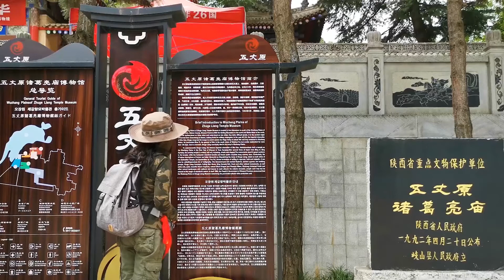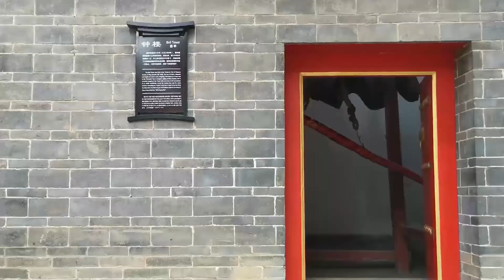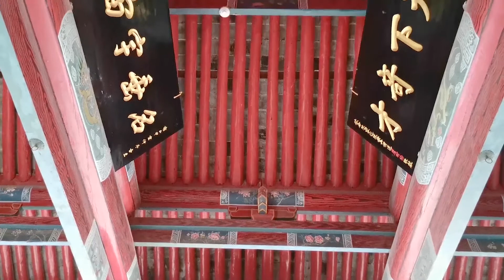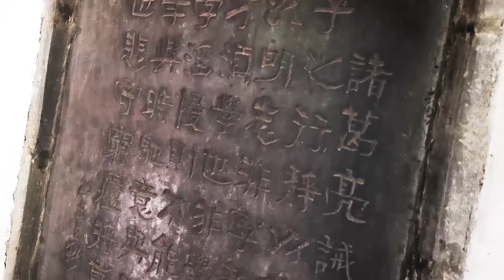五丈原，为三国时诸葛亮北伐曹魏、屯兵用武、死而后已的古战场